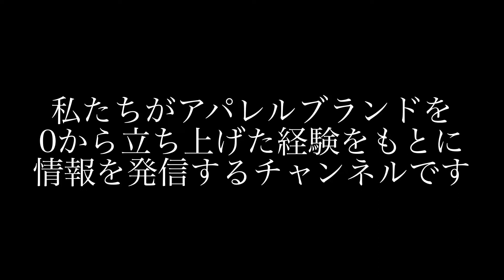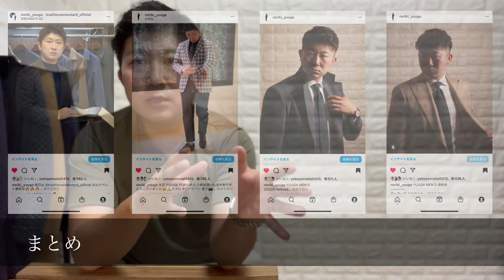プロが教える インスタのアカウントを成長させる方法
▼チャンネル進行
YUUGAブランドディレクター NORIKI

▼チャンネル編集
ブランドデザイナー HANAE

【動画概要】
00:00 OP
00:30 概要
02:26 実践
02:43 ①背景を統一する
04:05 ②ハッシュタグをつける
06:00 ③インスタライブを行う

【アパレルブランド】
YUUGA
"日常を特別な日々に変えるドレス"
街で着用出来るドレスをコンセプトに美しいシルエットを追求したドメスティックブランドです。
Import Collection ではイタリアの名門生地メーカー loropiana や canonico の生地などを採用しています。
京阪百貨店守口店Traditional Standard常設